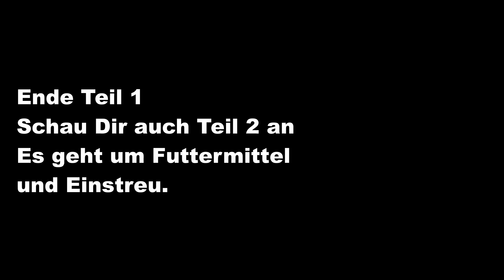Der Pferdeführerschein (FN) - Theorie - Wissen: Die Boxenhaltung grundlegende Vorgaben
Die Pferdehaltung stellt hohe Anforderungen an den Stall, das Futter und die Versorgung des Pferdes im Allgemeinen. Der Basispass Pferdekunde und ab 2020, der Pferdeführerschein, sind Prüfungen, in deren Verlauf das grundlegende Wissen überprüft wird.
In diesem Film behandeln wir den Themenbereich Pferdehaltung Box und Paddock.
Es wird nicht auf die Haltungsformen Gruppenhaltung und Weidehaltung vertieft eingegangen.
Es werden Informationen zu den Vorschriften und Richtlinien gegeben, bei denen sich alles um die Pferdehaltung dreht. Europäische Der Inhalt sollte über weiterführende Literatur verfestigt werden. Wir empfehlen hier die Literatur des FN Verlags.
Die Leitlinien Tierschutz Pferdehaltung können bei der FN unter dem folgenden heruntergeladen werden.

Thomas Wamser, Trainer A und Parcourschef M‘‘, stellt mit seinem Team von Reit- und Fahrverein Karben e.V. einige prüfungsrelevanten Themen rund um die Basisprüfungen (Pferdeführerschein) nach und arbeiten die Theorie rund um die Prüfungen ab.

Hinweis:

Verantwortlich für den Inhalt und die Erstellung der Filme auf dem Kanal Mindset Sport – Reiten, ist Thomas Wamser, Training & Coaching / Phönix-8.
© Thomas Wamser – Training & Coaching

Thomas Wamser ist Trainer für die Mitglieder des RuF Karben.
Die Filme ergänzen die theoretische Grundausbildung der Karbener Reiter und die Inhalte der Filme werden beim Vereinstraining in Karben regelmäßig besprochen und in der Praxis vertieft.

Die Reitanlage am Ludwigsbrunnen, als Vereinsanlage des Reit- und Fahrverein Karben e.V. stellt die örtlichen Gegebenheiten für die meisten Aufzeichnungen.